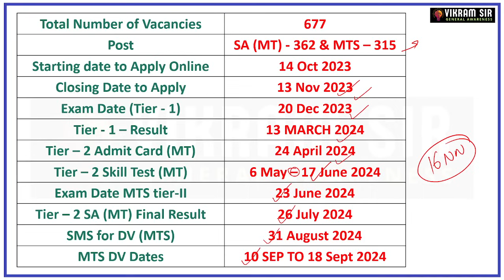IB Result Update 2024 II BY Vikram Sir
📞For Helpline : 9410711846